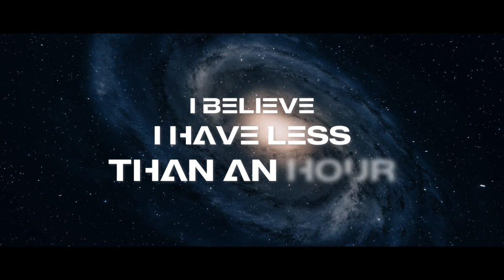Houston, Speak to Me - Henry Nunez | Join Two Astronauts as they Journey to the Edge of Space 🚀